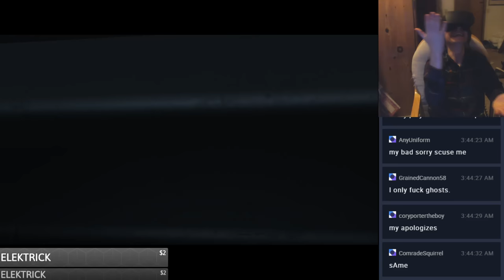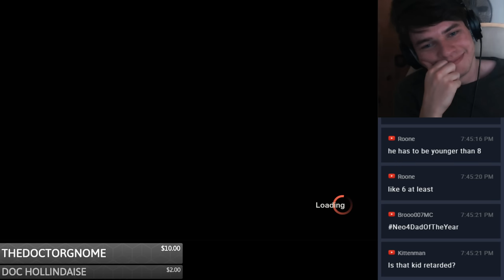Neo Wastes His Summer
and then some.

Game List + Players:
0:00 - Alien Isolation VR (With Chat)
3:14 - Friday the 13th (Halliwedge and Payton)
8:02 - Killing Floor: Incursion (JFJ, then Halliwedge)
10:06 - Resident Evil (Halliwedge, JFJ, FezHat, and other Discord members)
12:30 - Synergy (JFJ)
14:27 - Tower Unite (JFJ)
16:31 - PlayerUknown's Battlegrounds (Snake, Halliwedge, Boon, Fresherino, and JFJ)
21:25 - Grand Theft Auto V (NotMary, Cleatus, SadPandaFace, Halliwedge, NakedPooper, Snake, Dragriff, and RufusJuice)